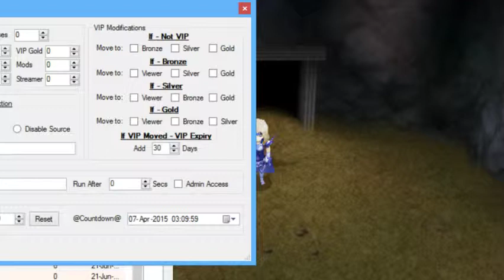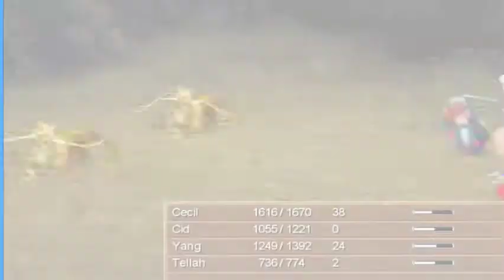Final Fantasy IV episode 3 - 3 / 4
Final I hit Golbez where it hurts and only find out that there are now Dark crystals of the current ones i fought for. Where will Cecil and company go to next time?